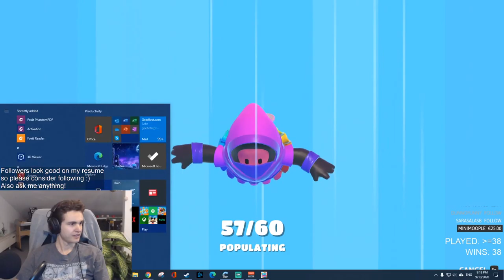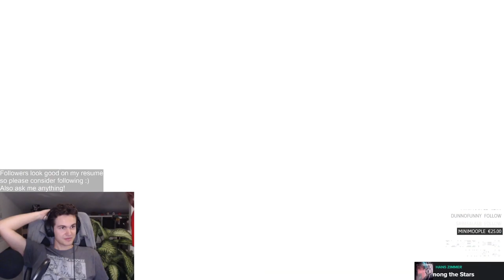I have returned! Short stream today. | Past Broadcast Sep 10 2020